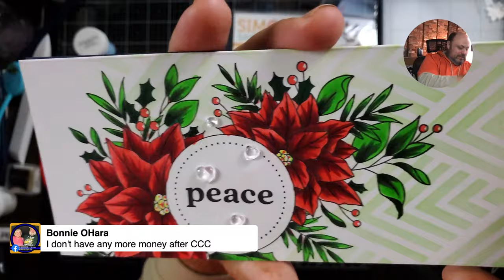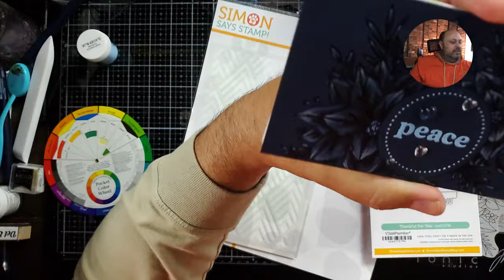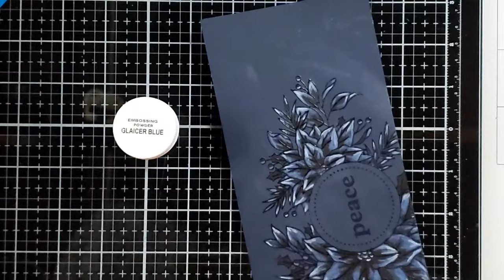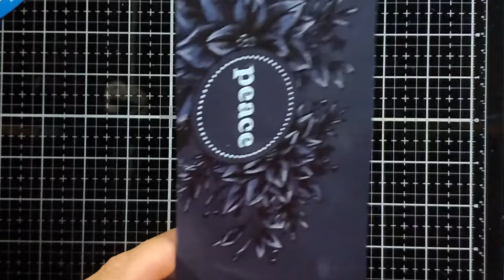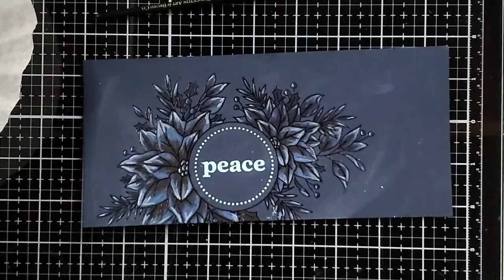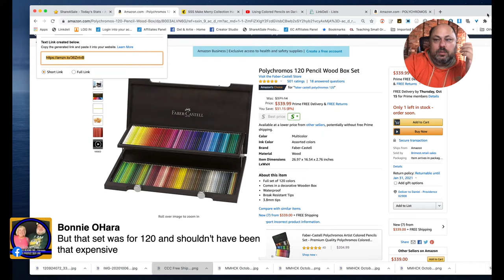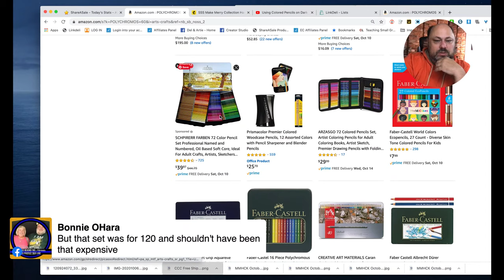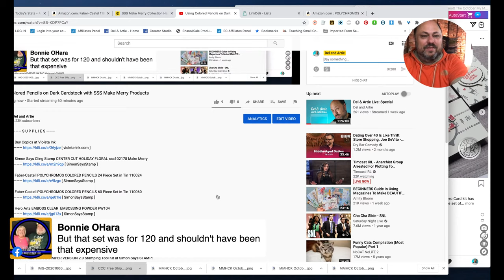Using Colored Pencils on Dark Cardstock with SSS Make Merry Products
• Buy Copics at Violeta Ink

• Simon Says Cling Stamp CENTER CUT HOLIDAY FLORAL sss102178 Make Merry

• Faber-Castell POLYCHROMOS COLORED PENCILS 24 Piece Set in Tin 110024

• Faber-Castell POLYCHROMOS COLORED PENCILS 60 Piece Set in Tin 110060

• MISTI PRECISION STAMPER VERSION 2.0 Stamping Tool Kit at Simon Says STAMP!